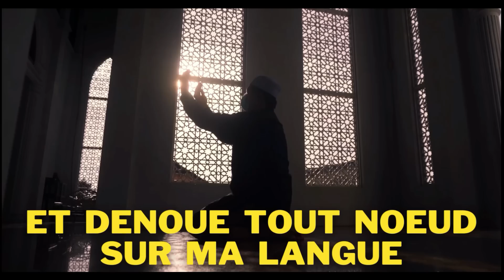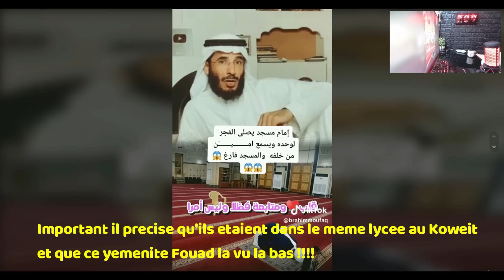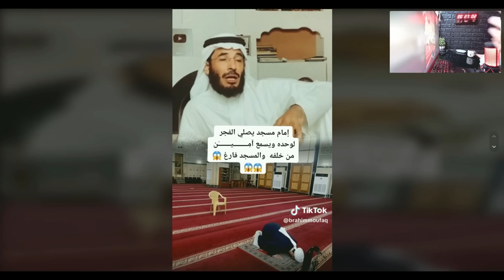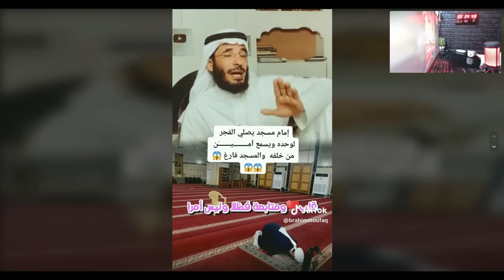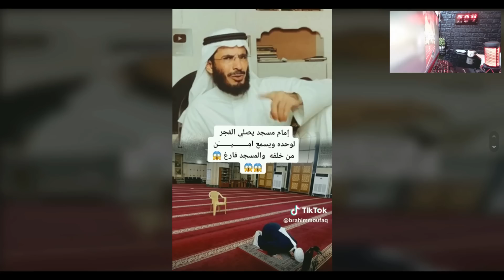UN IMAM AU YEMEN PRIE LE FAJR SEUL, LORSQU'IL LIT LA FATIHA, IL ENTEND UN GROUPE DIRE " AMINEEEE "